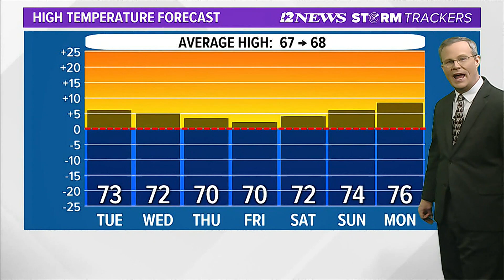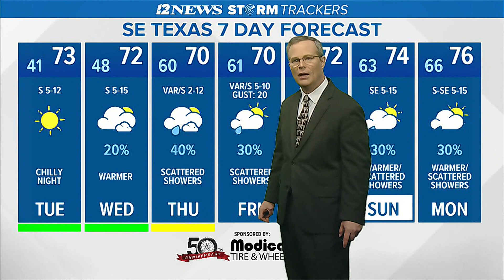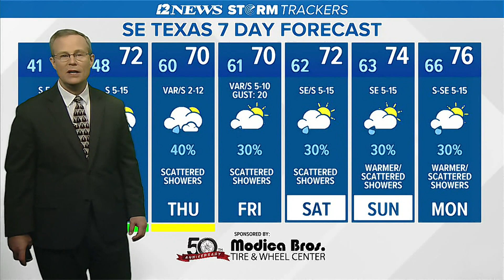Warming trend in SE Texas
After tonight, temperatures will incrementally rise each day as rain chances returns by Wednesday.